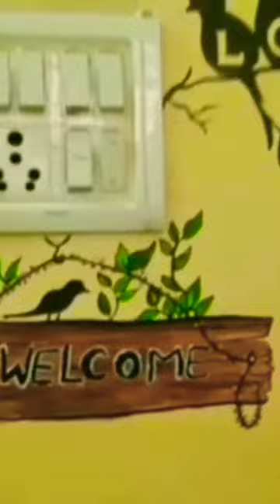Welcome Switch Board Design